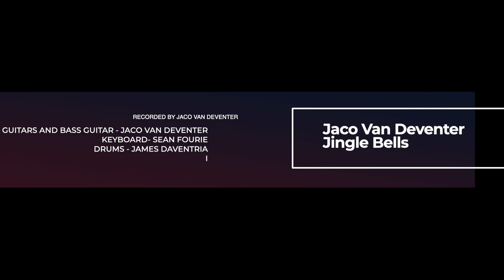Jingle Bells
Performed by Jaco van Deventer and Sean Fourie
Guitar and bass guitar - Jaco van Deventer
Keyboard - Sean Fourie